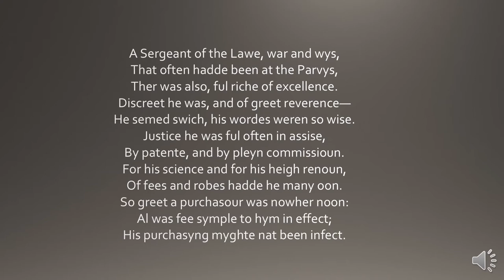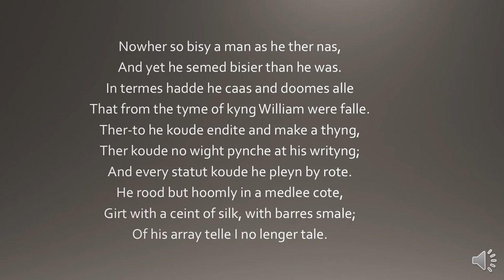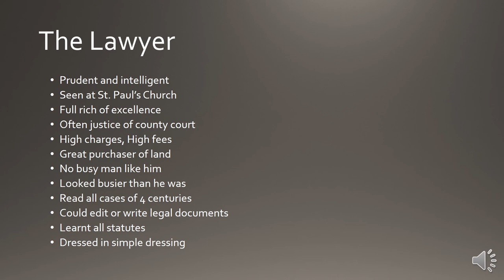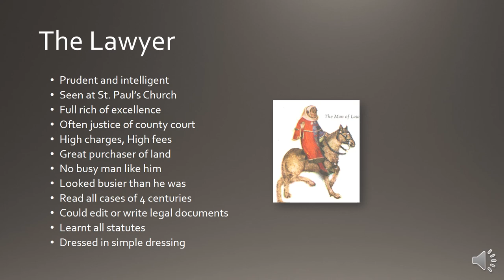The Man of Law. (The Prologue to the Canterbury Tales). Text and Explanation